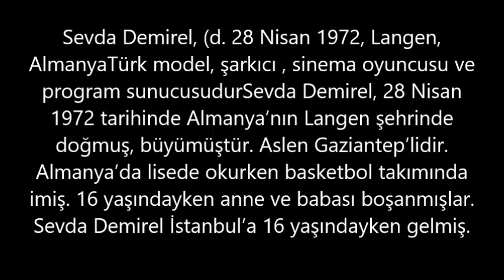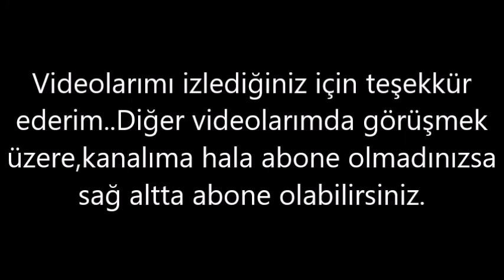Sevda Demirel– Kaç Kilo, Boyu Kaç, Nereli, Kaç Yaşında, Sevgilisi Kimdir ?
Sevda Demirel, (d. 28 Nisan 1972, Langen, AlmanyaTürk model, şarkıcı , sinema oyuncusu ve program sunucusudurSevda Demirel, 28 Nisan 1972 tarihinde Almanya’nın Langen şehrinde doğmuş, büyümüştür.